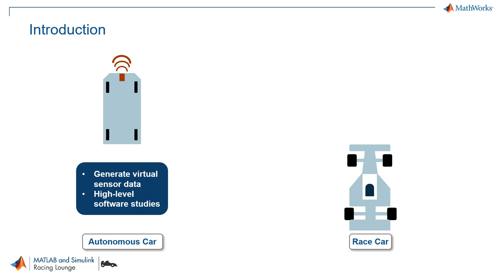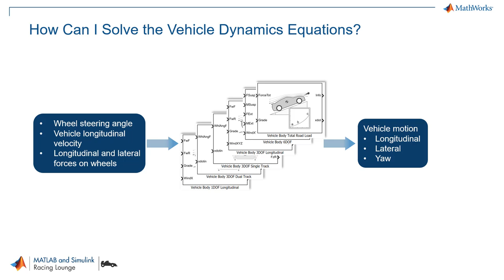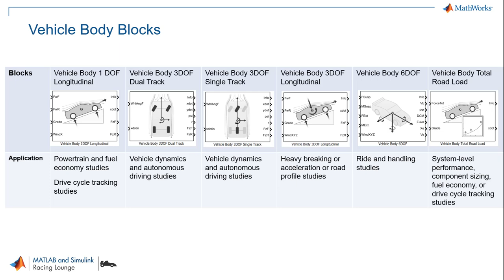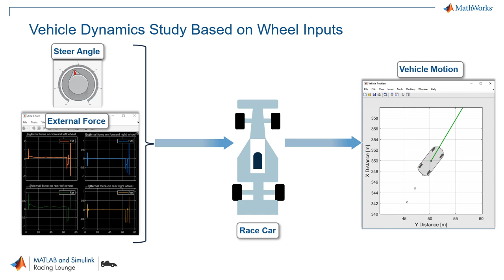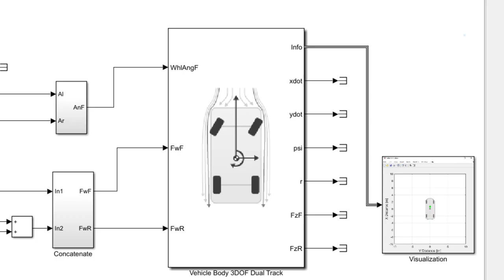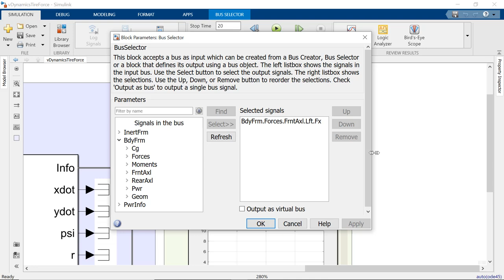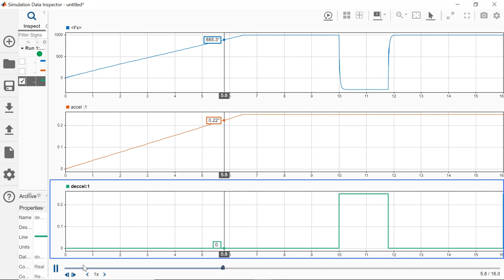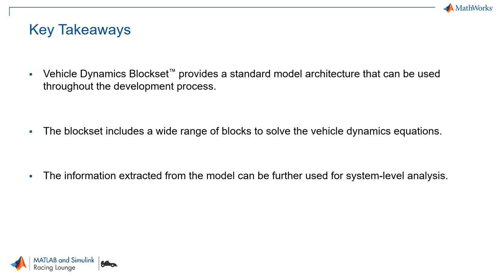Simulating Longitudinal and Lateral Vehicle Dynamics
Veer shows how you can simulate longitudinal and lateral vehicle dynamics using Vehicle Dynamics Blockset™. He introduces vehicle blocks that are used for various applications and requirements. He covers how to build vehicle dynamics models using two scenarios: an autonomous vehicle that needs steering input and longitudinal velocity to calculate the motion, and, a race car that needs external forces to calculate the motion. Last, he analyzes the effect of dry and wet surfaces on the vehicle longitudinal, lateral, and yaw motion.